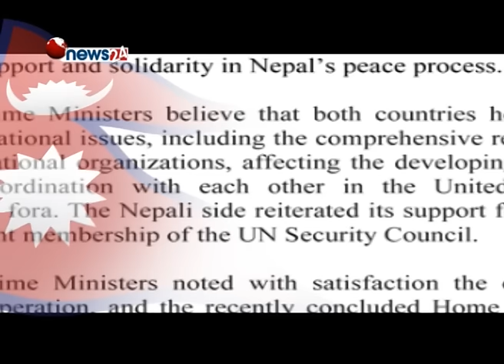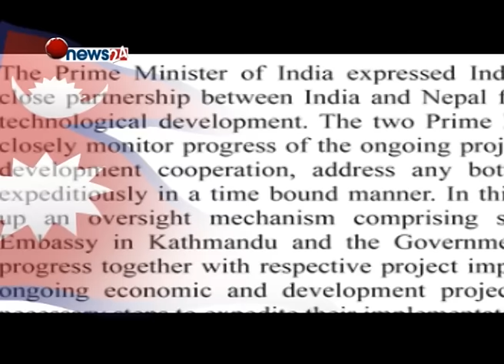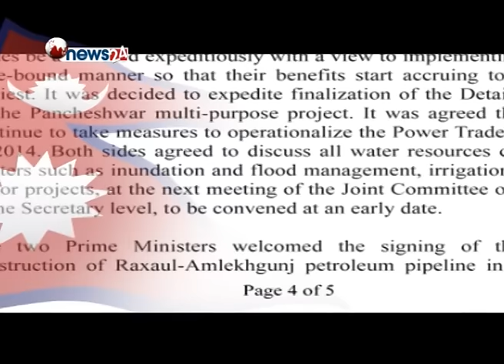नाकाबन्दीको एक वर्ष– झन् खिइँदै गएको नेपाली नेपाली स्वाभिमान-JAY SWABHIMAN